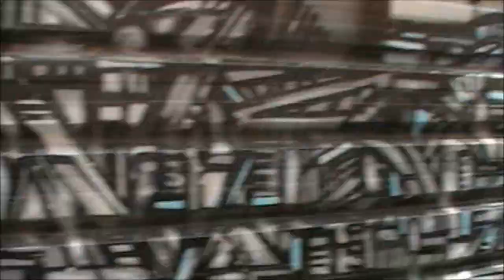STEVE TV... A laneway painting by Drew Funk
I watched the progress of a wall mural ,over a couple of weeks and ended up writting a story for the St Kilda news based on this footage